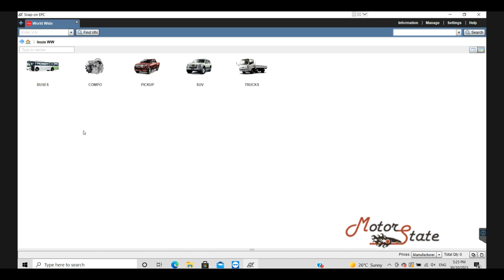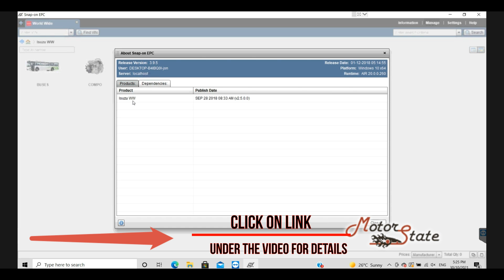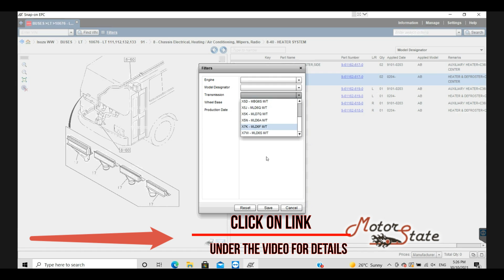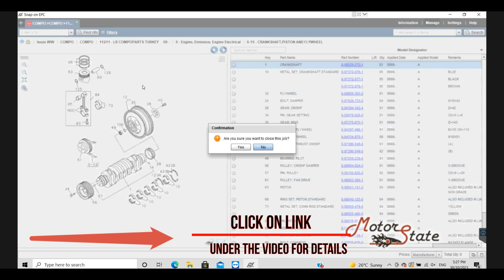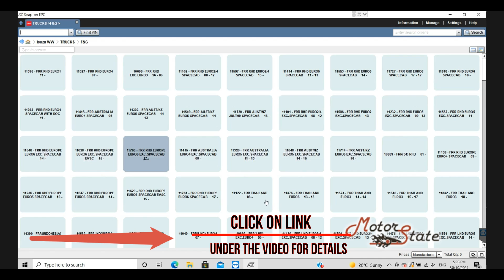Isuzu WorldWide EPC 2019 - PARTS CATALOG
👉 I will install diagnostic/repair programs 🚗 auto, and select equipment 🔌 diagnostics/chip tuning

**Isuzu WorldWide EPC 2019: The Comprehensive Parts Catalog for Isuzu Vehicles**

The Isuzu WorldWide EPC (Electronic Parts Catalog) 2019 is an indispensable resource for anyone involved in the maintenance, repair, or restoration of Isuzu vehicles. This comprehensive digital catalog provides detailed information on genuine Isuzu parts and accessories, covering a wide range of models and years.

1. **Extensive Vehicle Coverage:** The Isuzu WorldWide EPC 2019 encompasses a vast array of Isuzu vehicles, including trucks, buses, SUVs, pickups, and even industrial and marine engines. It covers various models and years, typically from the early 1990s to 2019, ensuring that users can find parts for both newer and older Isuzu vehicles.

2. **Detailed Parts Information:** The catalog provides meticulous details for each part, including part numbers, descriptions, illustrations, exploded views, and compatibility information. This level of detail enables users to identify the correct parts with confidence, minimizing the risk of ordering incorrect or incompatible components.

3. **User-Friendly Interface:** The EPC 2019 boasts a user-friendly interface that allows for easy navigation and efficient parts searching. Users can search for parts by vehicle model, year, VIN, or part number. The intuitive layout and search functions make it simple to locate the required parts quickly.

4. **Multiple Languages:** The catalog is available in multiple languages, catering to a global audience. This ensures that users from different regions can access and utilize the information effectively, regardless of their native language.

5. **Regular Updates:** Isuzu periodically releases updates to the EPC to ensure that the information remains accurate and up-to-date. These updates typically include new models, parts, and revisions to existing information.

6. **Offline Accessibility:** The EPC 2019 can be installed on a local computer, allowing users to access the catalog even without an internet connection. This is particularly beneficial for technicians working in remote locations or environments with limited internet access.

7. **Integration with Dealer Management Systems (DMS):** The EPC can be integrated with dealer management systems, streamlining the parts ordering process and enhancing efficiency for dealerships and workshops.

**Applications:**

The Isuzu WorldWide EPC 2019 is a valuable tool for various users, including:

* **Isuzu Dealerships and Service Centers:** Essential for identifying and ordering genuine Isuzu parts for customer vehicles.
* **Independent Workshops:** Enables technicians to source and order the correct parts for Isuzu vehicles they service.
* **Fleet Operators:** Facilitates efficient parts management and procurement for maintaining a fleet of Isuzu vehicles.
* **DIY Enthusiasts:** Empowers Isuzu owners to research and identify the correct parts for their own repairs and maintenance projects.

**Conclusion:**

The Isuzu WorldWide EPC 2019 is an indispensable resource for anyone working with Isuzu vehicles. Its comprehensive coverage, detailed information, and user-friendly interface make it the go-to tool for identifying and ordering genuine Isuzu parts. By utilizing this powerful catalog, users can ensure the accuracy of their parts orders, streamline their repair processes, and ultimately keep Isuzu vehicles running smoothly and reliably.